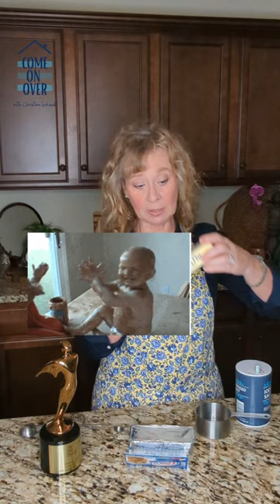Substitute THIS for margarine in recipes!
Christine offers a cooking substitute for margarine in recipes because, apparently, she really HATES margarine.

🏆 We just won the 2023 Telly Award for Non-Scripted Web Series!